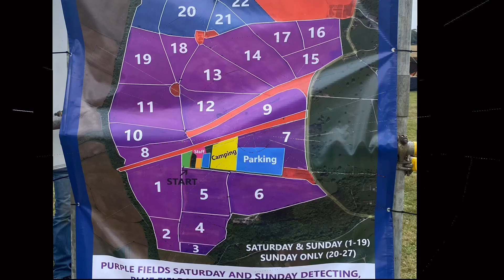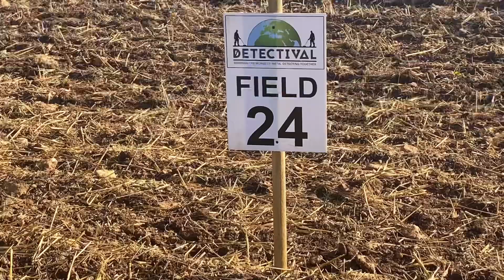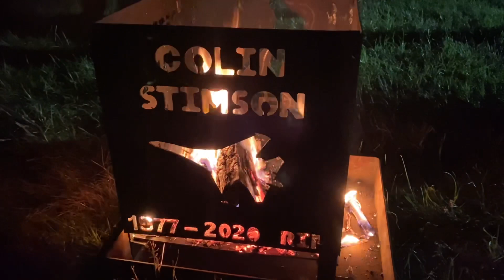Detectival summer 2021